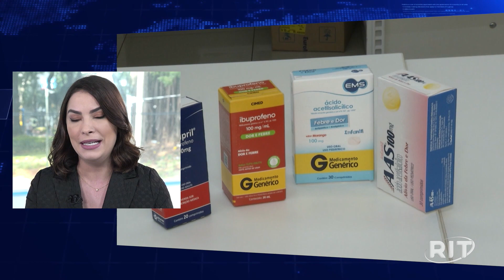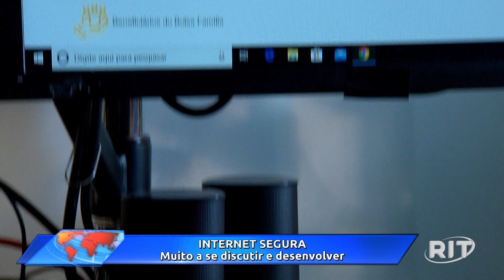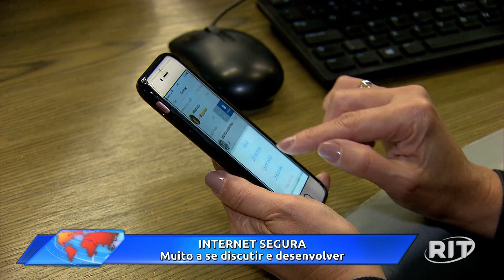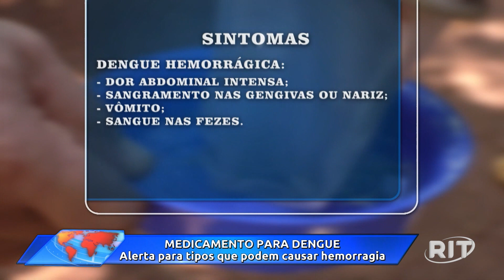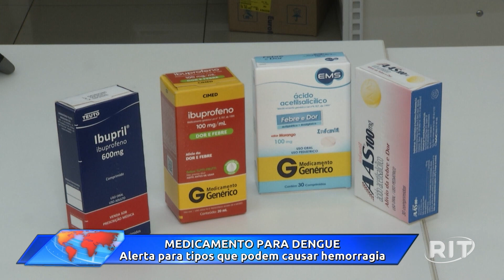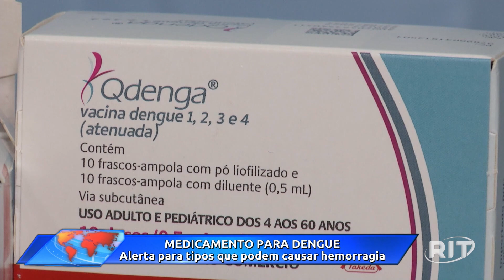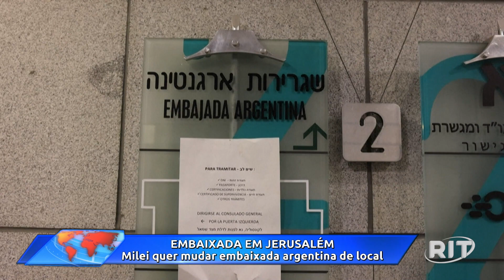Redação RIT | Manhã | Quarta-feira (07/fev/2024)